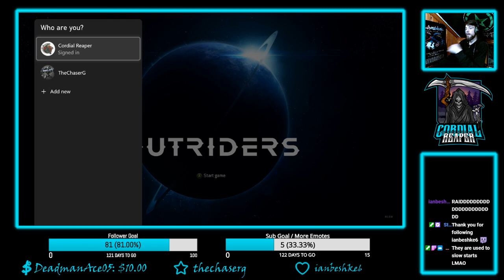Riding out the bugs | Outriders Demo Twitch Stream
Originally broadcasted live on Twitch February 26, 2021.